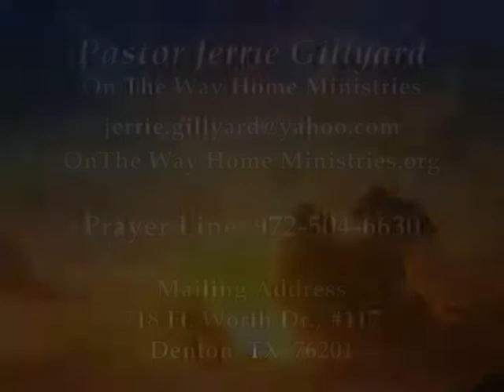On The Way Home Ministries - 2013 #9